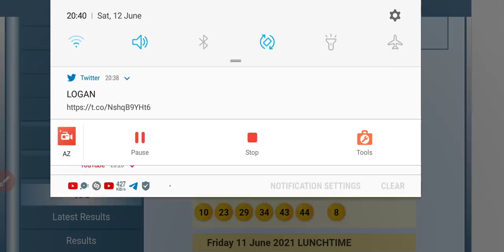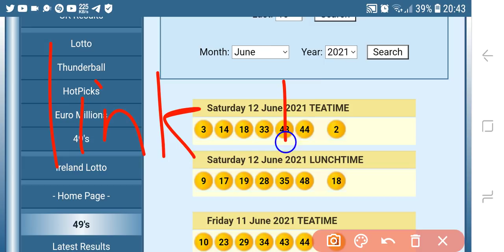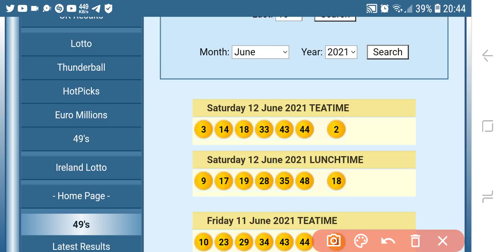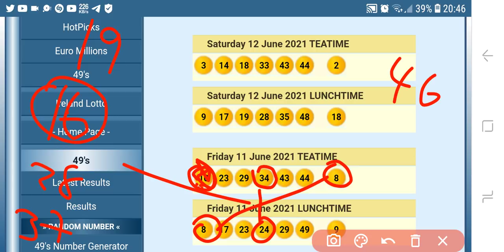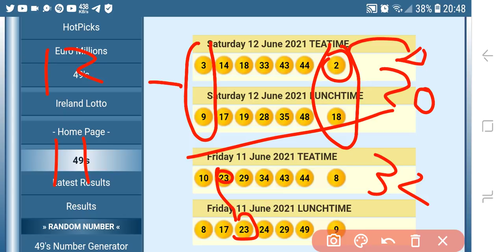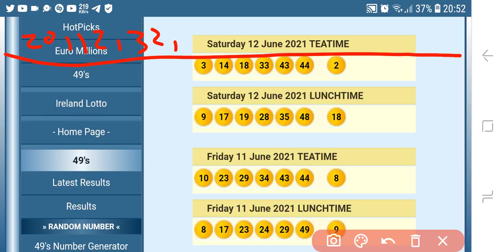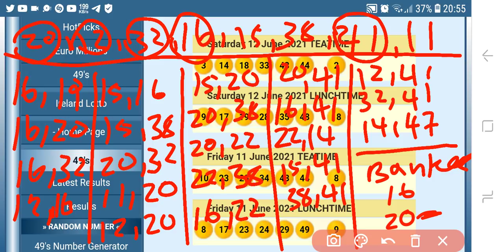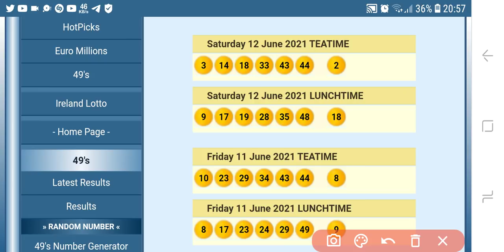UK 49's Afternoon & Evening draw predictions (Sun,13 Jun)